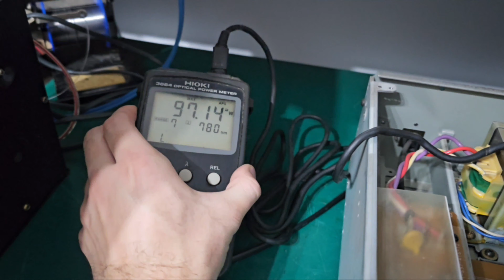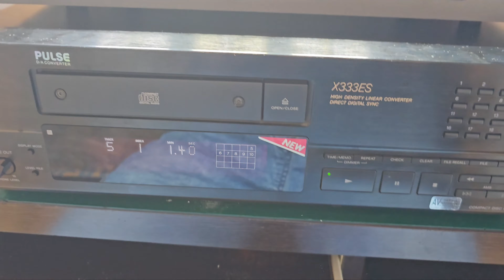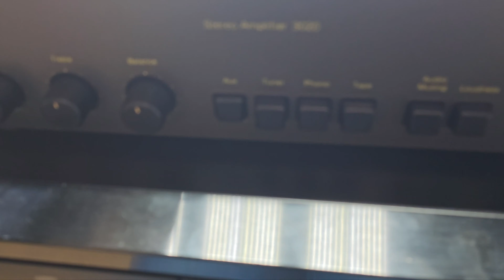Untitled 45 - NAD 3020, Sony CDP-X333ES, Mark Levinson No.31.5